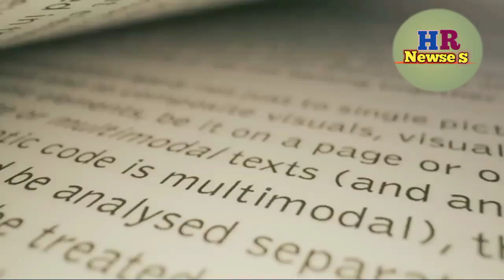Sunny की तबियत को लेकर आई बुरी खबर, ठीक नही होने के बाद चले मुंबई से अमेरिका, sunny की तबियत बिगड़ा!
Sunny deol news
Sunny deol news today
News today sunny deol
Today news sunny deol
Bollywood news today
Today news bollywood
Newse bollywood today
News today
Sunny deol movie
Sunny deol news today live
Sunny deol news live
News bollywood today hindi
Sunny deol news latest
Sunny deol news aaj tak
 Sunny deol newse
सनी देओल की फिल्म,
HR Newse s
Sunny deol all movie
Sunny deol ki all movie
Sunny deol new movie
New movie sunny